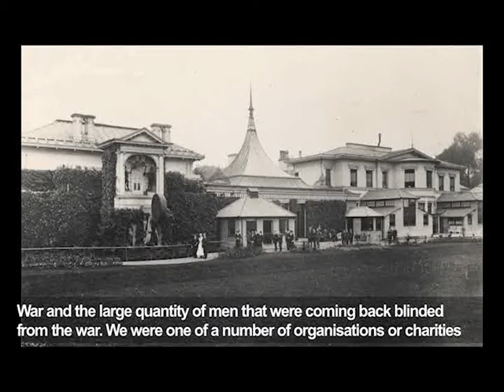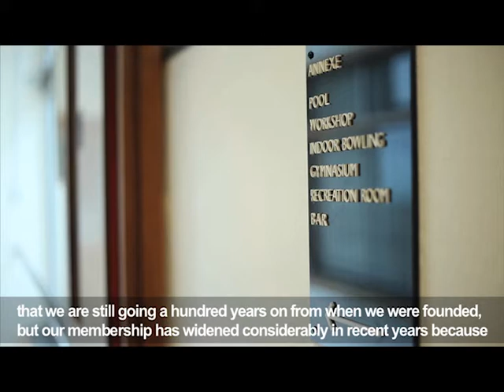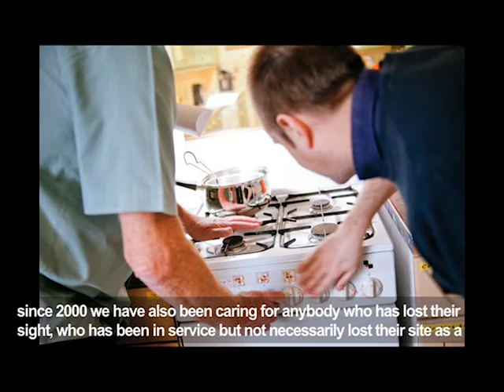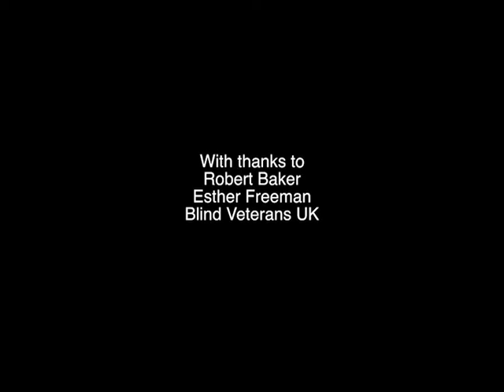War Stories: interview with Robert Baker, Blind Veterans UK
Interview used in Brighton Museum's War Stories exhibition.